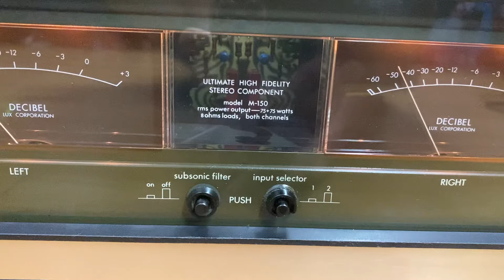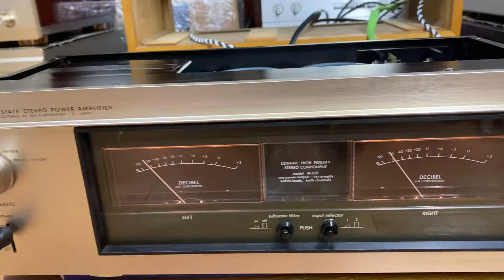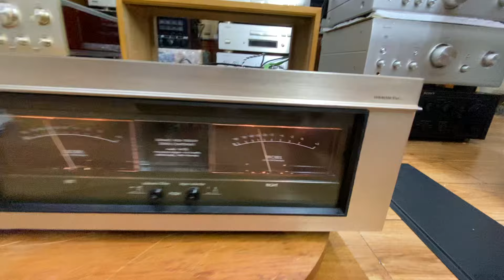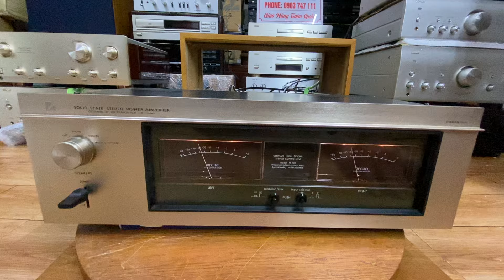Power Luxman M-150 máy về zin đẹp lắm. Nghe hay bày đẹp. Gọi e Trí 0903.747.111.